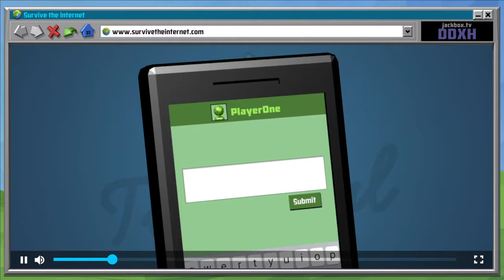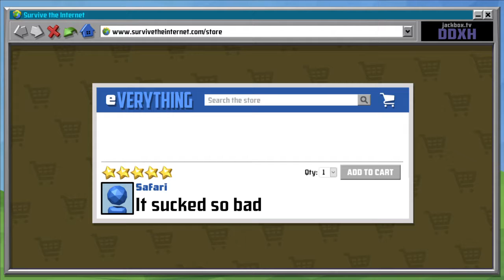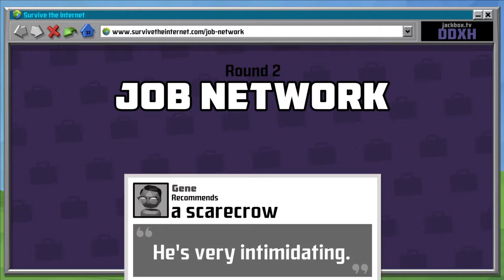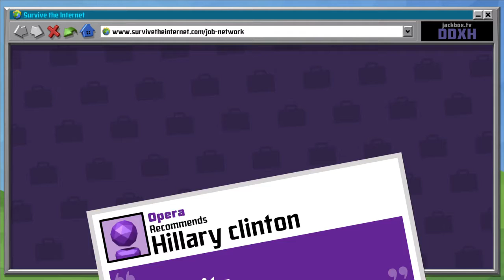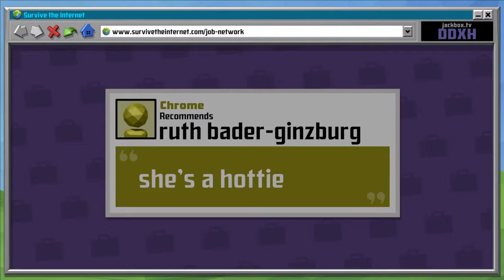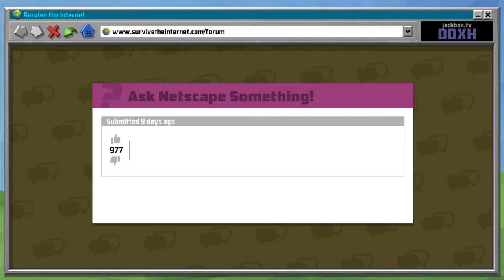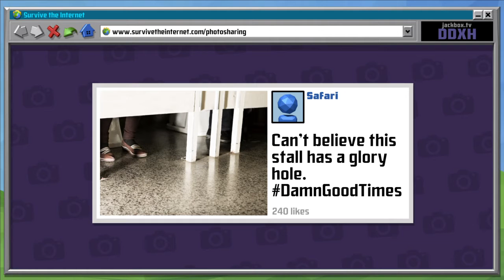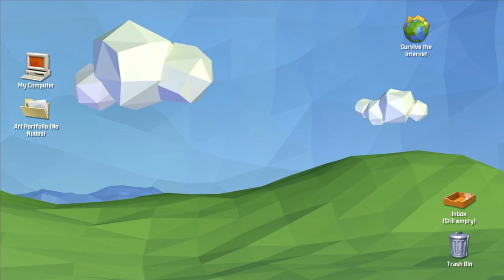Survive The Internet Episode 1 The Browsers